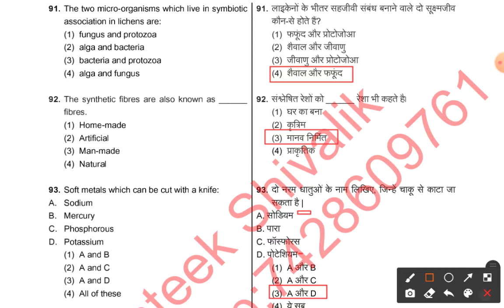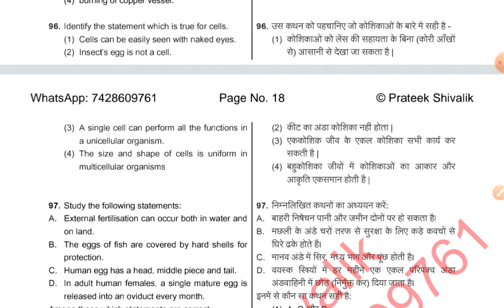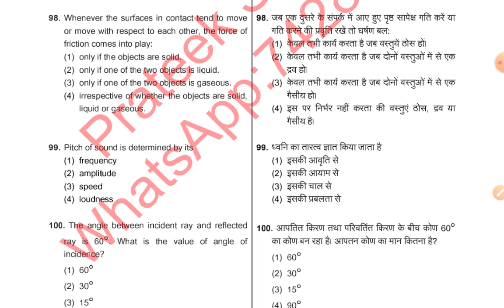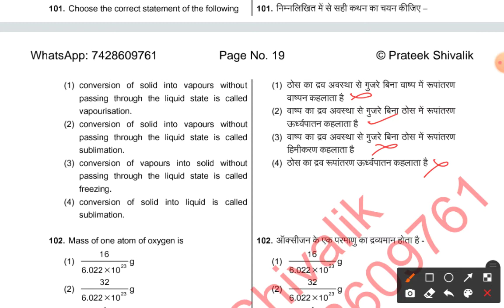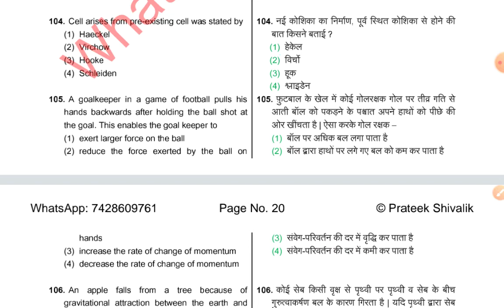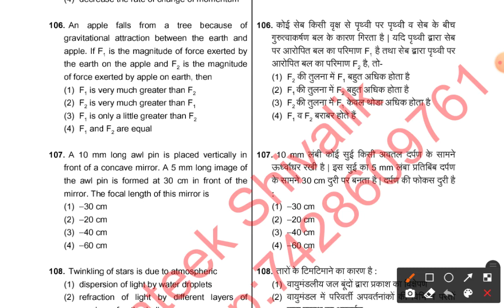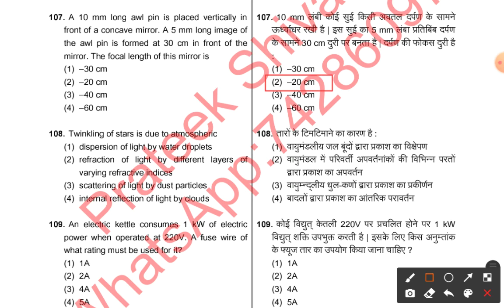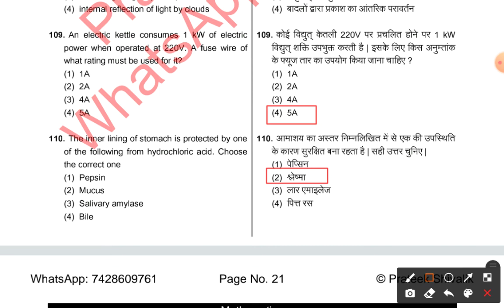Kvs prt | Reet Level -1 | Science Model Paper -12 | Ctet | Special notes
‎@special notes

‎@special notes

‎@special notes

Specialnotes, Special notes,science,
science reet level 2,
science reet level 2 questions,
science teaching methods for reet level 2 questions,
science reet level 2 model paper,
reet level 2 science model paper 2021,
science ctet paper 2,
science ctet paper 2 pedagogy,
science pedagogy for ctet paper 2 in hindi,
science important questions for competitive exams,
science important questions for competitive exams in hindi,

Special notes, specialnotes, psychology, child development and pedagogy,
kvs prt general science preparation,
ctet science preparation,
ctet preparation science in hindi,
science model paper for reet,
science for reet level 2,
science for reet level 1,
science best model paper for reet,
kvs prt science preparation,kvs prt science classes

 ➡️➡️➡️➡️ Thankyou ⬅️⬅️⬅️⬅️
👉 Download our special notes android application and get all special education notes .